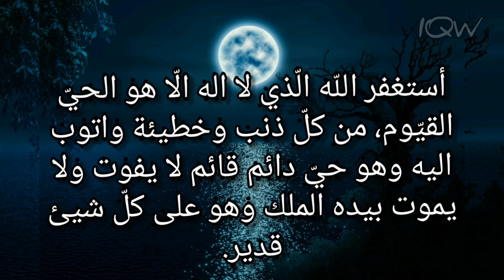Ramadan 2020 Day 25 Islamic dua |رمضان كريم ٢٠٢٠ يوم ٢٥ دعاء| Islamic Quotes World - Day 25 Ramadan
Islamic Quotes World channel Mainly aims to educate and spread useful contents on the topics on Islam.
Islamic Quotes world for Learning Holy Quran with English Translation,
Islamic Quotes World for Duas On Ramadan,
Islamic Quotes World for Prophets quotes on Various Topics,
Islamic Quotes World for Various Islamic Quotes,
Islamic Quotes World for Hadith Quotes,
Islamic Quotes World for Discussing on Various Topics.
We Try our Maximum to make useful videos content

During the entire month of Ramadan, Muslims are obligated to fast (Arabic: صوم‎, sawm; Persian: روزہ, roza), every day from dawn to sunset (or from dawn to night according to some scholars).
Fasting requires the abstinence from food and drink. Fasting the month of Ramadān was made obligatory (wājib) during the month of Sha‘bān, in the second year after the Muslims migrated from Makkah to Madīnah.
Fasting the month of Ramadan is one of the Five Pillars of Islam.
Here we describe the day to day Duas that should follow or recite.
Today is the 14th Day Dua

مرحبًا بكم في قناتنا الإسلامية للعالم.
قناة Islamic Quotes World تهدف بشكل رئيسي إلى تثقيف ونشر محتويات مفيدة حول مواضيع الإسلام.
عالم الاقتباسات الإسلامية لتعلم القرآن الكريم مع الترجمة الإنجليزية ،
عالم الاقتباسات الإسلامية للأدعية في رمضان ،
اقتباسات العالم الإسلامي للأنبياء يقتبس في مواضيع مختلفة ،
عالم الاقتباسات الإسلامية لمختلف الاقتباسات الإسلامية ،
عالم الاقتباسات الإسلامية لأقوال الحديث ،
عالم الاقتباسات الإسلامية لمناقشة مواضيع مختلفة.
نحن نحاول أقصى ما لدينا لتقديم محتوى فيديو مفيد
إذا كنت تحب مقاطع الفيديو الخاصة بنا ، فيرجى دعمنا والاشتراك في قناتنا.

خلال شهر رمضان بأكمله ، يلتزم المسلمون بالصوم (عربي: صوم ، صوم ، فارسي: روز ، روزا) ، كل يوم من الفجر إلى الغروب (أو من الفجر إلى الليل حسب بعض العلماء).
يتطلب الصوم الامتناع عن الطعام والشراب. كان صيام شهر رمضان واجبا خلال شهر شعبان في السنة الثانية بعد هجرة المسلمين من مكة إلى المدينة.
صيام شهر رمضان من أركان الإسلام الخمسة.
هنا نصف اليوم ادعية يجب أن تتبع أو تتلو.
اليوم هو اليوم الرابع عشر دعاء

ہمارے چینل اسلامک کوٹس ورلڈ میں خوش آمدید۔
اسلامک کوٹس ورلڈ چینل بنیادی طور پر اسلام سے متعلق موضوعات پر مفید مشمولات کی تعلیم اور ان کو پھیلانا ہے۔
انگریزی ترجمہ کے ساتھ قرآن مجید سیکھنے کے لئے عالم اسلام ،
رمضان المبارک کے دن اسلامی حوالہ دنیا ،
اسلامی حوالوں کے عالمی برائے نبیوں کے مختلف عنوانات پر حوالہ جات ،
اسلامی حوالوں کی دنیا کے لئے مختلف اسلامی حوالوں ،
اسلامی حوالہ دنیا برائے حدیث کے حوالے ،
مختلف موضوعات پر گفتگو کرنے کے لئے اسلامی حوالوں کی دنیا۔
ہم مفید ویڈیو مواد بنانے کیلئے اپنی زیادہ سے زیادہ کوشش کرتے ہیں
اگر آپ کو ہمارے ویڈیوز پسند ہیں تو براہ کرم ہمیں سپورٹ کریں اور ہمارے چینل کو سبسکرائب کریں۔

हमारे चैनल इस्लामिक कोट्स वर्ल्ड में आपका स्वागत है।
इस्लामी उद्धरण विश्व चैनल मुख्य रूप से इस्लाम पर विषयों पर उपयोगी सामग्री को शिक्षित और फैलाना है।
अंग्रेजी अनुवाद के साथ पवित्र कुरान सीखने के लिए इस्लामी उद्धरण दुनिया,
इस्लामिक कोट्स वर्ल्ड फॉर डूअस ऑन रमजान,
विभिन्न विषयों पर पैगंबर उद्धरण के लिए इस्लामी उद्धरण विश्व,
इस्लामी उद्धरण विश्व विभिन्न इस्लामी उद्धरणों के लिए,
इस्लामी उद्धरण विश्व हदीस उद्धरण के लिए,
विभिन्न विषयों पर चर्चा के लिए इस्लामिक उद्धरण विश्व।
हम उपयोगी वीडियो सामग्री बनाने के लिए अपनी अधिकतम कोशिश करते हैं

रमज़ान के पूरे महीने के दौरान, मुसलमानों को उपवास करने के लिए बाध्य किया जाता है (अरबी: ,وم, sawm; फ़ारसी: روز), रोज़ा), हर दिन सुबह से सूर्यास्त तक (या कुछ विद्वानों के अनुसार सुबह से रात तक)।
उपवास में भोजन और पेय से संयम की आवश्यकता होती है। रमजान के महीने में उपवास को शबाना के महीने के दौरान अनिवार्य किया गया था (वजीब), दूसरे वर्ष में जब मुसलमानों ने मक्का से मदीना के लिए पलायन किया था।
रमजान के महीने का उपवास इस्लाम के पांच स्तंभों में से एक है।
यहाँ हम दिन दुसरे दिन का वर्णन करते हैं जिसका अनुसरण या पाठ करना चाहिए।
आज 14 वां दिन दुआ है

Islamic Quotes World channel
Islamic Quotes world
Islamic Quotes World
Islamic Quotes World
Islamic Quotes World
Islamic Quotes World
Islamic Quotes World
Islamic Videos
Islamic Songs
Islamic Cartoon
Islamic Movies in Urdu
Arabic Islamic Songs
islamic stories
gojol islamic bangla
islamic
islamic Guidance
islamic force
islamic state
nasheed islamic
islamic dance
islamic rap
islamic background music
islamic cartoon
islamic speech malayalam
muslim
muslim songs
what would you do muslim
muslim call to prayer
muslim music
muslim prayer
muslim belal
muslim
muslim queen
muslim mama
ramadan song
mohamed ramadan
mosalsalat ramadan
tariq ramadan